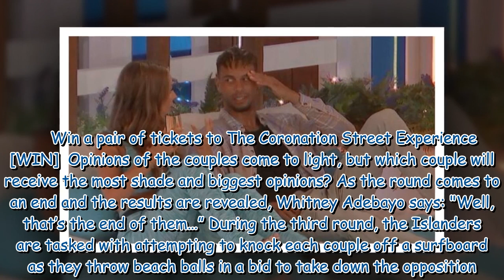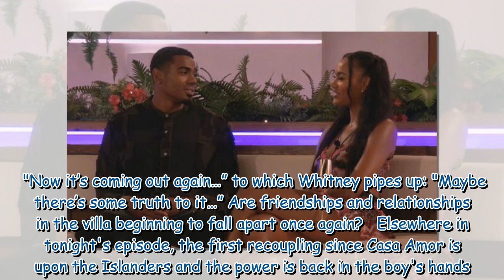Love Island's Kady in savage dig at Tyrique and Ella's relationship